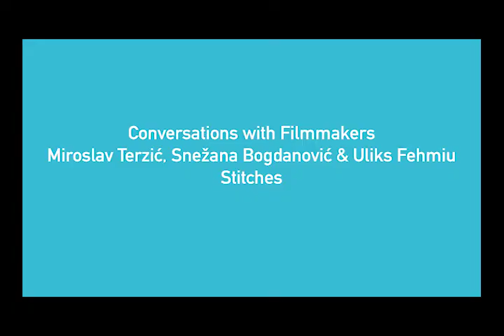BHFF 2020 Conversations with Filmmakers of the film "Stitches", October 31, 2020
Conversations with filmmakers of the film "Stitches", director Miroslav Terzić, producer Uliks Fehmiu & actress Snežana Bogdanović at 17th Annual Bosnian-Herzegovinian Film Festival